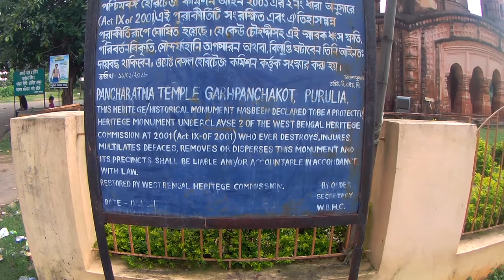Garh Panchkot, Purulia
Garh Panchkot is a ruined fort located in the eastern part of India at the foothills of Panchet Hill in the district of Purulia, West Bengal. The ruins of the Panchkot Palace are a silent testimony to the Bargi attack during the 18th century.
From a historical perspective Alivardi Khan had become the Nawab of Bengal in April 1740, having defeated and killed Sarfiraz Khan. Rustam Jung, Sarfiraz's brother-in-law, challenged Alivardi Khan but failed in his endeavours which prompted him to seek the help of the Maratha Rulers of Nagpur, Raghoji Bhonsle. A Maratha cavalry was sent by Bhosle who entered Bengal through Panchet and started looting the countryside. These Maratha men came to be known as "Bargi's". For about 10 years they looted and plundered Bengal. It ended in the year 1751 after a settlement was reached between the Nawab of Bengal and Maratha King.

During one of these encounters, Garh Panchkot was attacked by the "Bargi" and, having defeated the King's guards, they destroyed it after looting and plundering the palace. It is believed that all the 17 wives of the king committed suicide in a nearby well during the attack. Garh Panchkot has lain in ruin ever since.

Riding Gear:
Golden Riders Saddle bag..(Big Thumbs Up)
Gardian Gears tank Bag ( Big Thumbs Up)